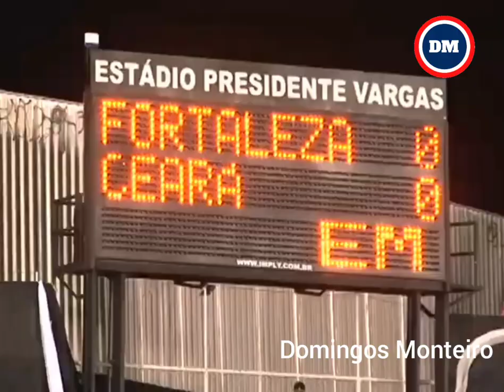Fortaleza 0 x 0 Ceará (Camp. Cearense 2012)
Campeonato Cearense 2012
Estádio Presidente Vargas
Data: 06/05/2012